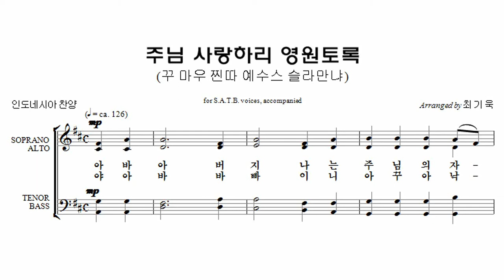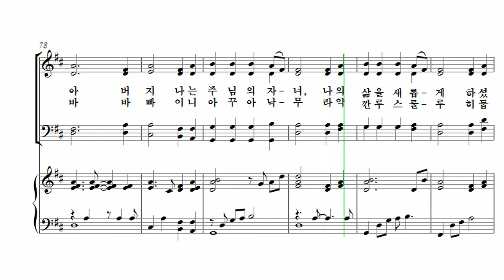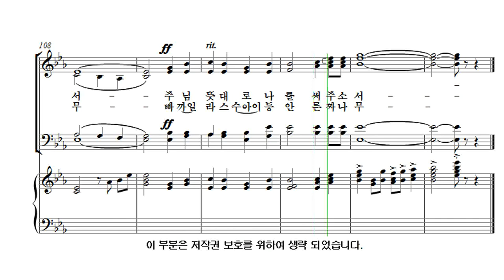[유빌라테 26집] 24. Arr. by 최기욱 - 주님 사랑하리 영원토록[선교주일] Soprano